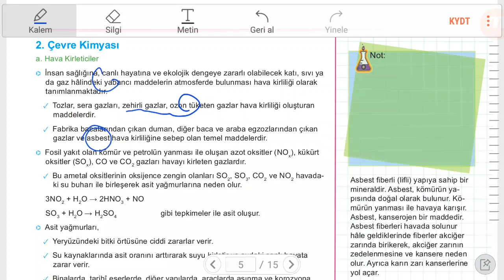26. Doğa ve Kimya (Çevre Kimyası)